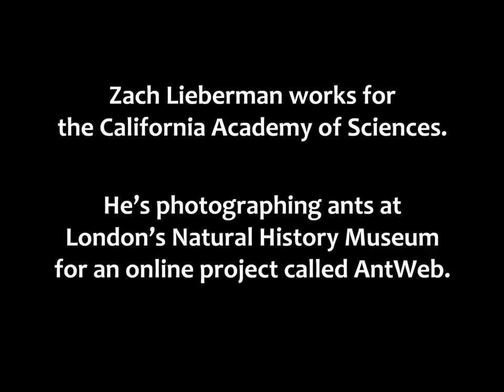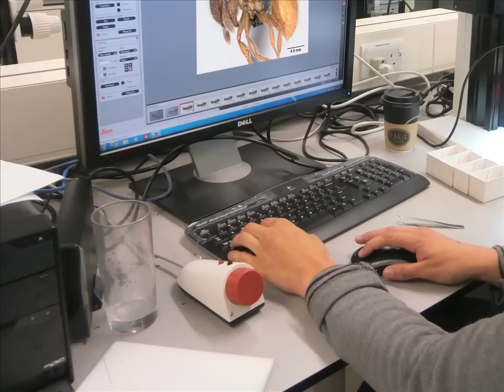The World: Ants - Up close and personal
A team of scientists from California is touring European natural history museums to photograph ant collections in exquisite detail. The images are being posted to a free website so anyone can study -- or just admire -- the world's diversity of ants. Ari Daniel Shapiro of our partner program NOVA reports from London.